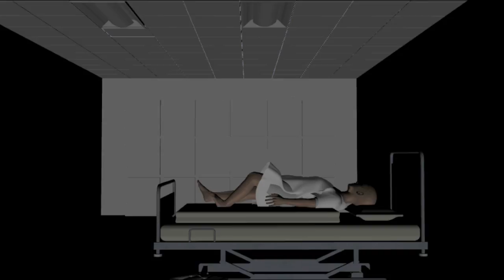The Toxic Child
Plot: An abandoned young girl ends up in a cancer center after wandering around near toxic waste on the street.